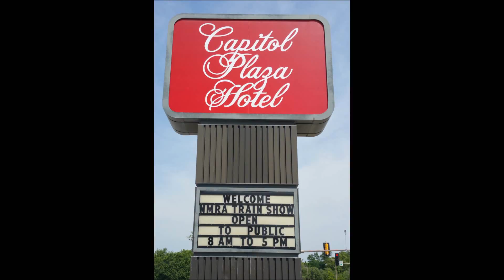Regional Model Railroad Train Show Jefferson City MO 6 June 2015 SuttonG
Brief clip showing a motorized railroad display by a local lego club.